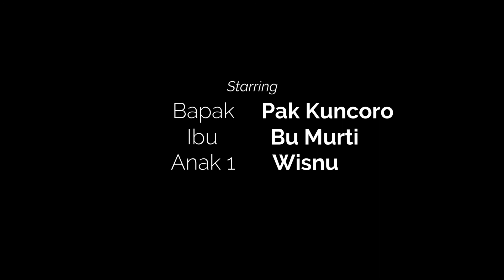Cara Menghilangkan Badan Pegal-Pegal, Gini Caranya - Video Komedi UMKM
Cara Menghilangkan Badan Pegal, Cara Untuk Mengurangi Rasa Pegal . . Minum Aja Ini Minuman Sereh Lemon . . Rekomen Banget . . Dijamin Deh Tuh, Rasa Pegal-Pegal Dibadan Bisa Hilang, Efektif Untuk Menghilangkan Rasa Pegal.. Dan Video Promosi Minuman Sereh Lemon Ini Dikemas Dalam Bentuk Video Komedi, Video Lucu, Video Kocak Buat Hiburan, Buat Tontonan..

Hai Gaes, Kembali Lagi Dichannel Theo Aryo . . Sekarang Kontennya Untuk Mensupport UMKM Yang Ada Disekitar Kita Gaes.. Mulai Dari Temen-Temen, Kenalannya Temen, Saudara, Kerabat, Sopo Ae Pokoke Yuk Kita Support Mereka Dimasa Pandemi Seperti Sekarang Ini..

Terobosan Baru Nih Gaes . . Sekarang Kita Kemas Videonya Dalam Bentuk Video Komedi, Video Dagelan, Video Lucu, Video Kocak Yang Menghibur Penonton Tapi Tetap Dengan Konsep Untuk Support UMKM Yang Ada Disekitar Kita..

Video Ini Dibuat Dengan Harapan Agar Bisa Menambah Pelanggan Dapor Gardens, Muakin Ruame, Muakin Luaris, Muakin Buanyak Yang Beli . . Monggo Gaes, Langsung Cekidot Videonya Yaaa . . Tonton Terus Dari Awal Sampai Akhir . . Maturnuwun Gaes..

Dapor Gardens
Insani Gardens Block IG 9 No. 5-Gardens at Candi Sawangan, Jl. Raya Curug, Curug, Bojongsari, Depok City, West Java 16517
Operasional: Pukul 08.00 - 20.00 Atau Sesuai Orderan Dan Pesanan
Ojek Online: Ready Via GoFood Dan Grab Food

Langsung Hubungi Contact Person Tersebut Untuk Informasi Dan Pemesanan Lebih Lanjut, Monggo Gaes Diorder Minuman Sermon Dari Dapor Gardens.. Maturnuwun..